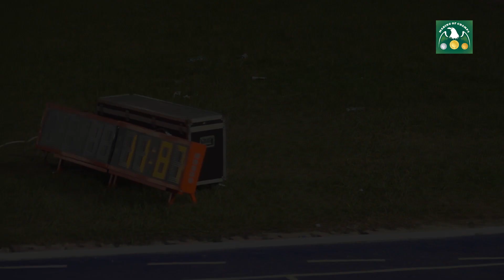WOMEN'S 100M HEAT 7 AT THE NATIONAL SPORTS FESTIVAL IN ASABA